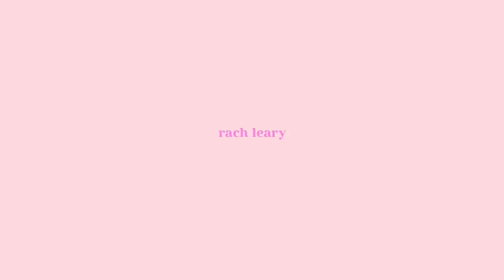my in-depth *FLAWLESS* make up routine! (the products + tips YOU NEED)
FINALLY my *much less chaotic* full make up routine when I want a more glam look. never fails. Always looks bomb in photos & is my go-to event/going out make up look!